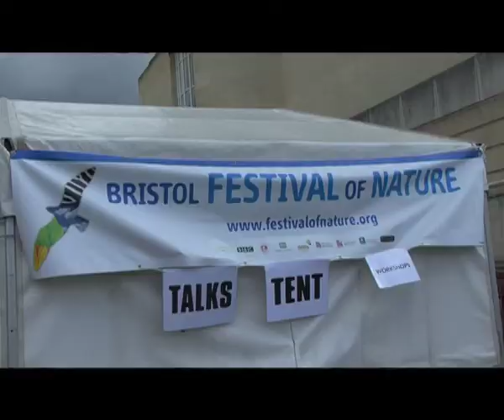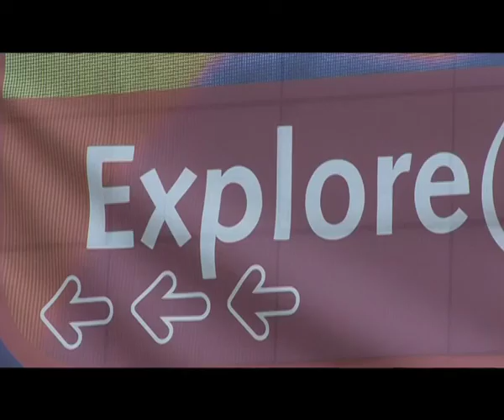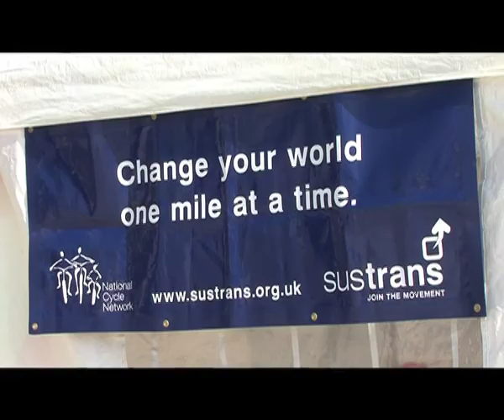Bristol Festival of Nature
Andy Wakefield presents his five top reasons why you shouldn't miss out on the UK's largest annual celebration of the natural world - the Bristol Festival of Nature.